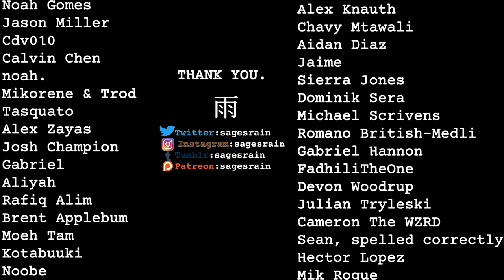To You / To Your Younger Self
A message to you, and to your younger self. Thank you to everyone who sent me their pictures.

WORKS USED:
Boyhood
Lady Bird
Juice
Your Lie In April
Eighth Grade
The Edge of Seventeen
One Day, Two Nights
Moonlight
Frances Ha